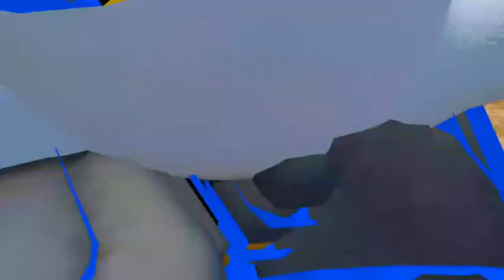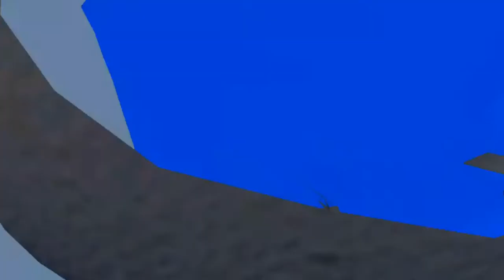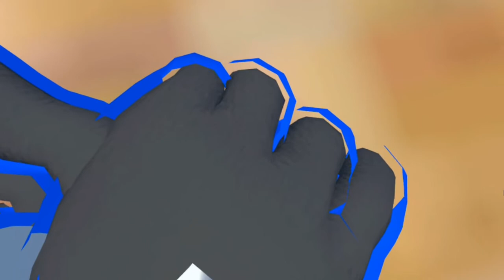Jon-Ken encounters Jon-Ken Black!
Hi, welcome to the channel. Content includes games, reactions, and colabes. Some content will have age restriction, so be sure to keep that in mind. Thank you and please enjoy the channel.